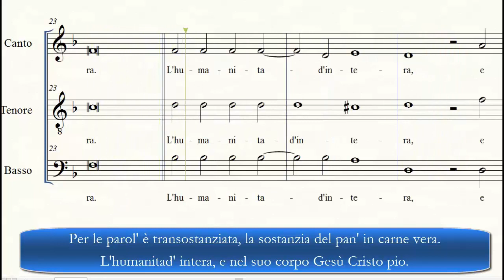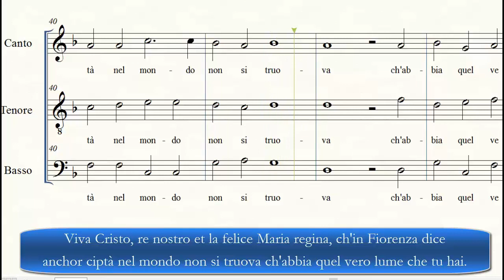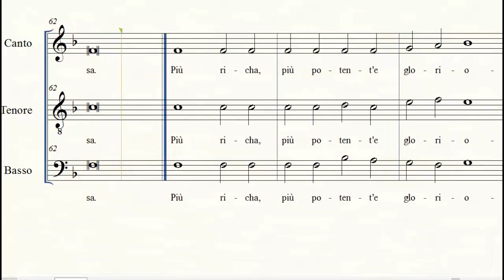Feo Belcari - Cristo ver'uomo e Dio SOPRANO enhanced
Parte di SOPRANO Evidenziata per apprendimento